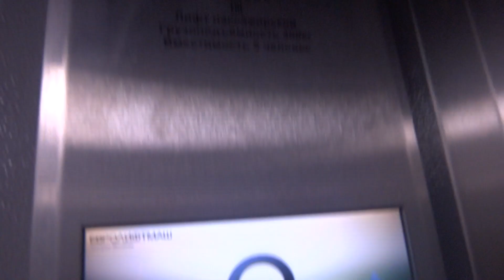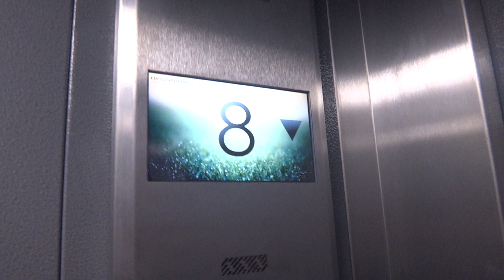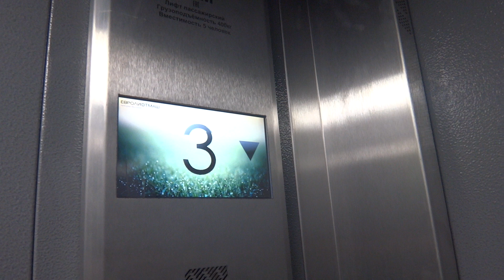Пассажирский лифт V=1 м-с, Q=400 кг (4039), музыкальный лифт ЕЛМ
Флотская 16